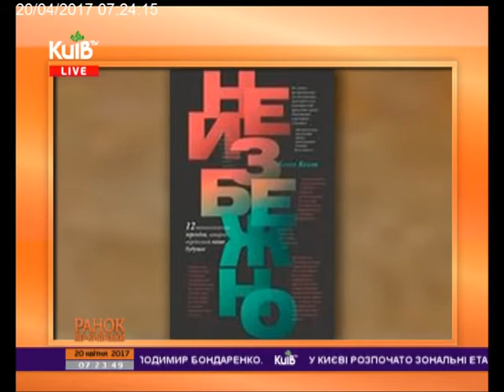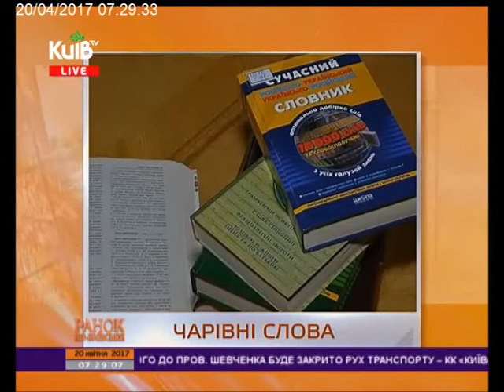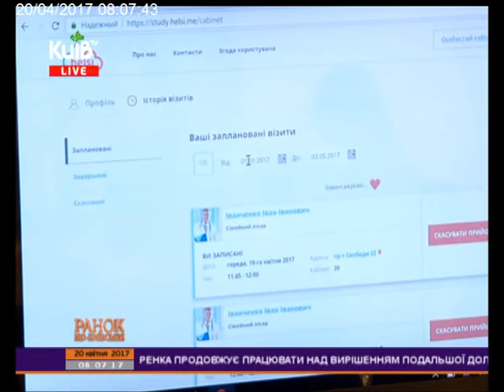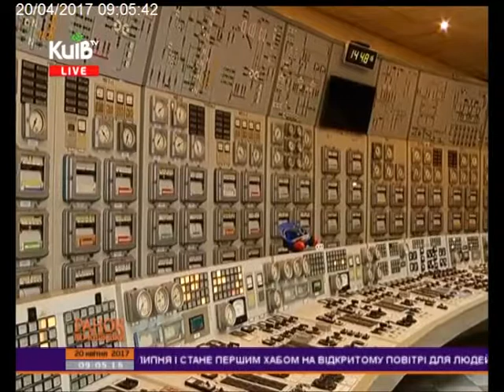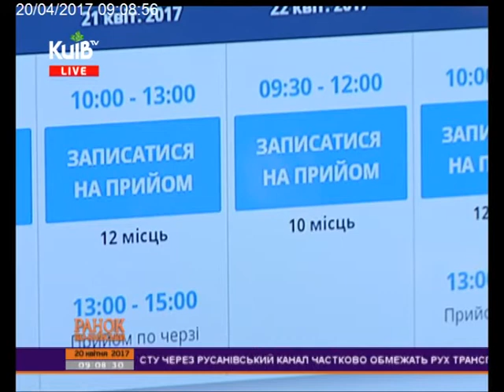20.04.17 Ранок по-київськи